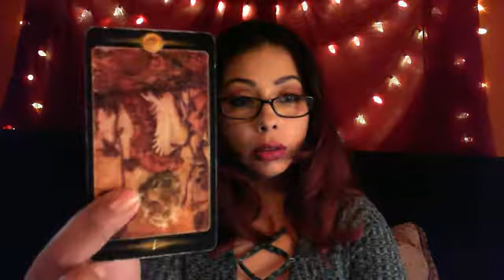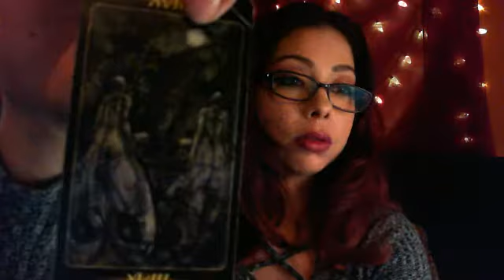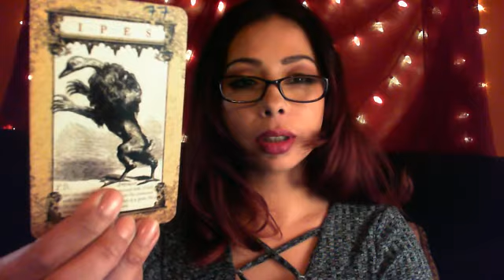New Moon Reading February 15- 16th 2018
Hi Im Helina and This will be a new moon reading for
February 15, 2018. In the video I say the 15th, but the reading is good for a couple of weeks at least.  If you like my